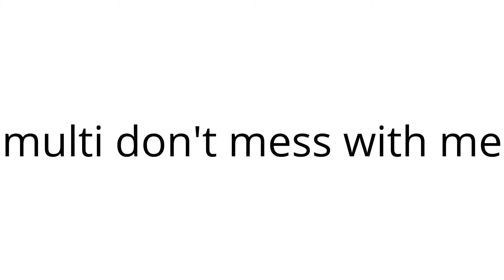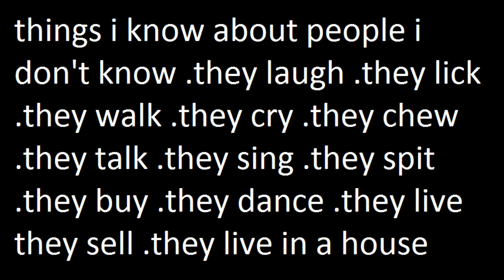my channel trailer